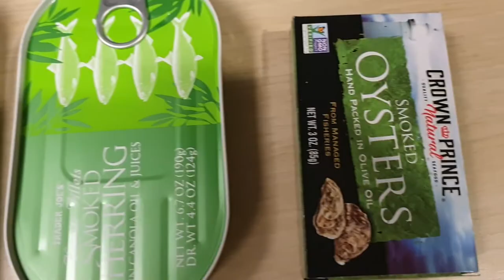미국 생선 통조림은 어떤 맛??? 1분짜리몽땅브이로그 제151화/1Minute Vlog #151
학교근처 마트 트레이더스 조에서 생선 통조림을 잔뜩 사왔읍니다
과연 미국의 생선 통조림은 어떤 맛 일까요?

로큰롤뿡야뿡야
사운드 클라우드